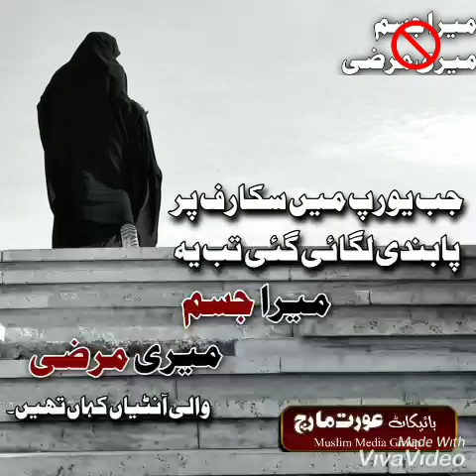Mara jusam mari Marzi.